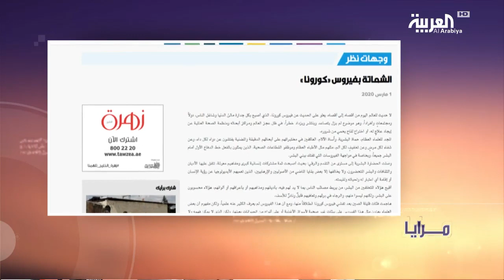مرايا | كورونا .. لا شماته في المرض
ـــــــــــــــــــــــــــــــــــــــــــــــــــــــــــــــــــــــــــــــــــــــــــــــــــــــــــــــــــــــــــــــــــــ